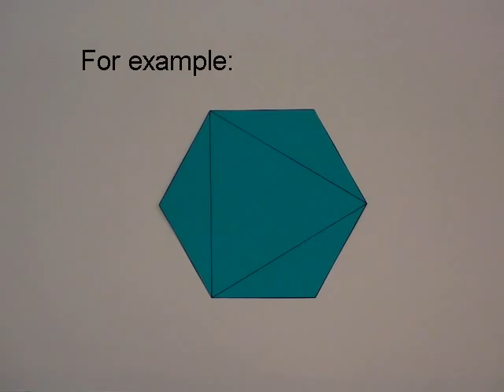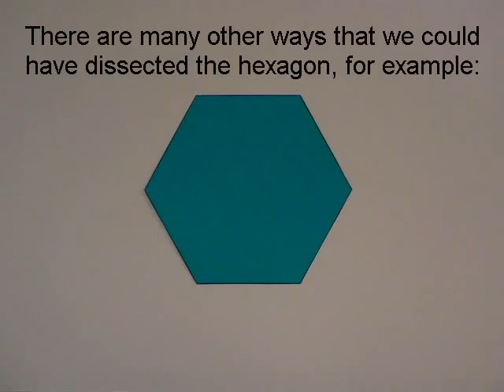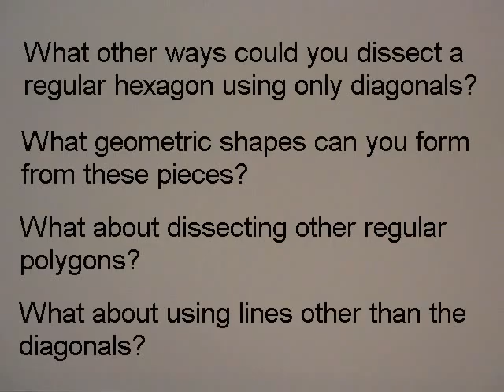073HexagonDissectionsENG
A regular hexagon is dissected by cutting along a number of its diagonals. The resulting pieces are used to create different combinations of polygons. Extension activities are suggested.